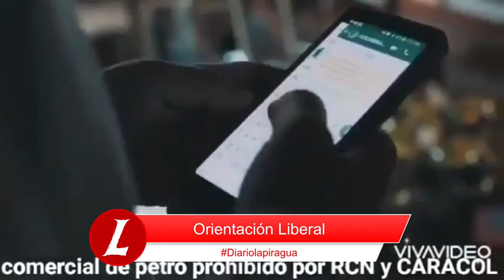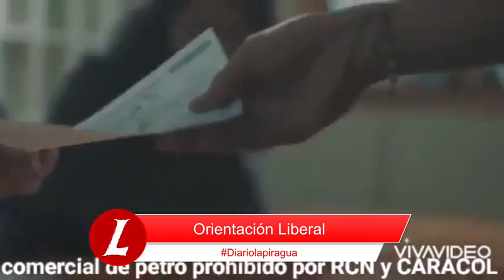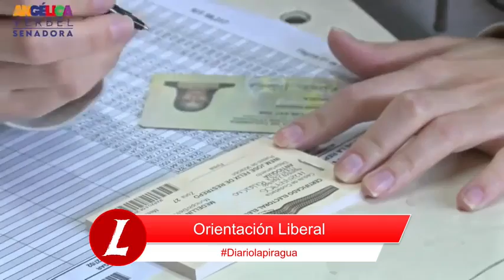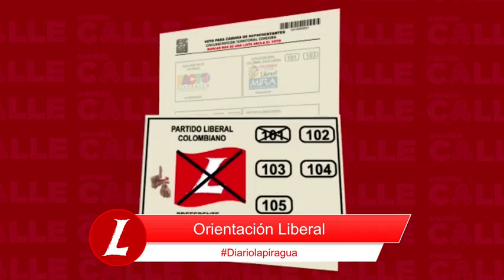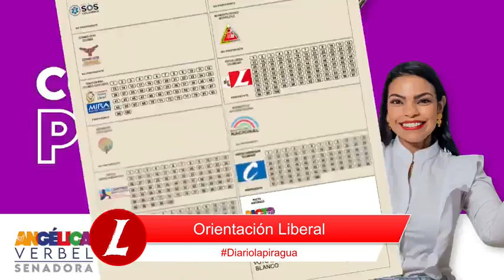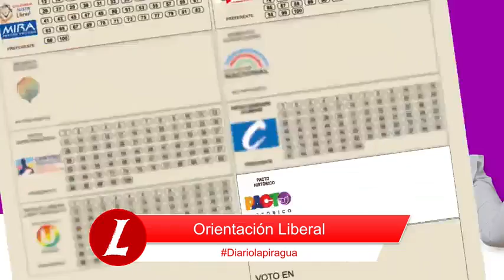“Nos convertiremos en una potencia de exportación, de vida y de saber”: Juan Fernando Petro Urrego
La tarde de este jueves 10 de marzo, estuvo en entrevista con el Diario La Piragua, Juan Fernando Petro, hermano del aspirante a la Presidencia de la República, Gustavo Petro.

Juan Fernando, es biólogo de la Universidad Nacional de Colombia, filósofo y activista social, también sigue los pasos de su hermano en la política, y viene haciendo un recorrido por la Costa Caribe colombiana, y por el país, durante los últimos dos años, aportando por el sueño de transformación de democracia y paz.

En entrevista con el Diario La Piragua, Juan Fernando Petro aseguró, que la historia misma determina que es el tiempo de hacer esas transformaciones. A lo largo de su recorrido por el país ha detectado el cansancio de los colombianos, un factor común que se repite en todos los departamentos y los municipios, a raíz de las necesidades insatisfechas, asegura.